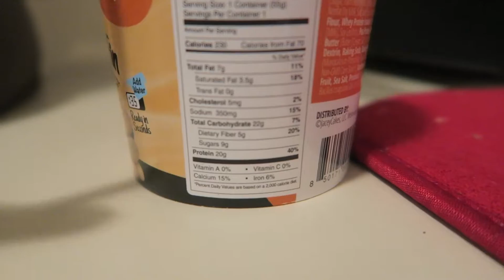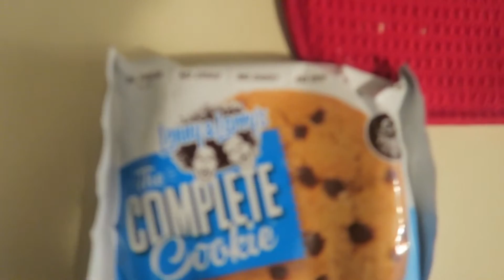You've Got To Try This!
Darius ➔ thasm00thk1d
Kierra ➔ kierrashy
**Follow Luigi On Instagram!**

⬇︎⬇︎⬇︎⬇︎⬇︎Equipment⬇︎⬇︎⬇︎⬇︎⬇︎
Studio Lights Kit ➔
Canon G7x ➔
Sony a5000 ➔